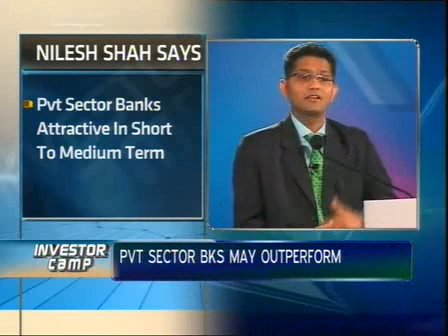St.Hopkins College On Media.flv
Director Of St.Hopkins College Mr.Yunus ahmed  Representing the college at Investors meet held on 18th june 2011 at Windsor Manor Bangalore by CNBC TV 18 . st .Hopkins Mba college bangalore is among very few Bschools in bangalore to offer students an exposure in national media channels.